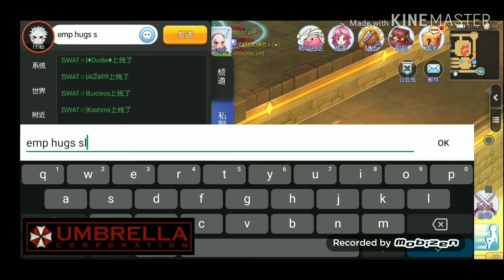ROM-WOE 8/8/2019 (CN) Umbrella sweeping CH44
5 Attacks in less than 30mins?

Umbrella
APOLOGIZ (TH)
Haven (PH)
Chinese Guild